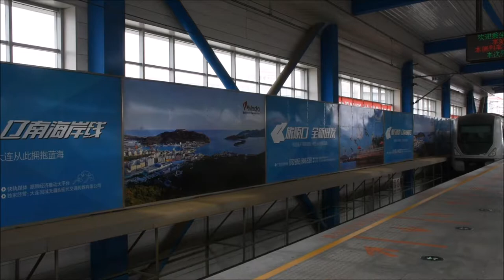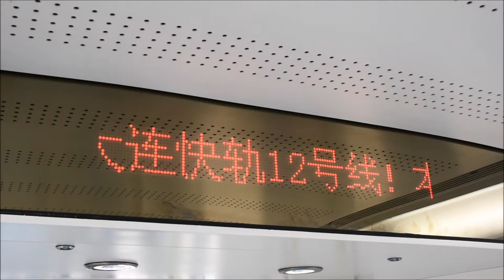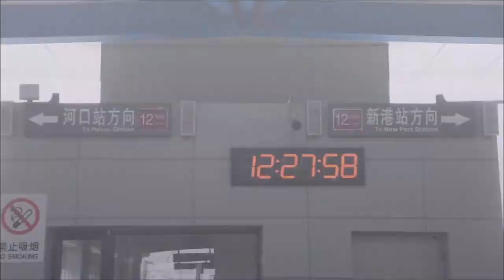【鉄道PV】大連快軌12號線 Documentary of Dalian Metro Line 12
大連快軌12號線（舊稱202路延伸線）東起河口站，西至旅順新港站，全長40.38千米，途徑甘井子、旅順口兩區，共有八座車站（其中換乘站一座，即河口站）。

2009年5月8日：以「大連市202路軌道線路延伸工程」名義動工建設。2014年5月1日：蔡大嶺至旅順新港段7站通車試運營。蔡大嶺站、黃泥川站、龍王塘站、塔河灣站、旅順站、鐵山站、旅順新港站啟用。2017年6月7日：河口至蔡大嶺段通車試運營。河口站啟用。乘客可於河口站換乘地鐵1號線

Line 12 of the Dalian Metro, formerly known as Tram Route 202 Extension Line or Line R2, is a rapid transit line running in northern Dalian. It opened on 30 December 2013. This line connects central Dalian with Lüshunkou over 40.38 kilometres (25.09 mi) with eight stations from east to west. This line begins at Hekou Station and stretches southwest ending at Lushun New Port Station. Similar to Line R3 all the stations have side platforms with tracks in the platform area have no ballast; however, tracks outside the station are on ballast. Also all stations are covered by a combination of transparent corrugated sheets and a concrete roof. In October 2017, most station names were re-translated from Pinyin into conventional English.